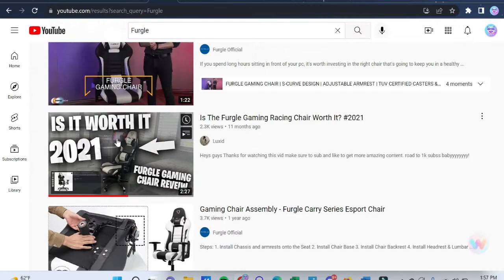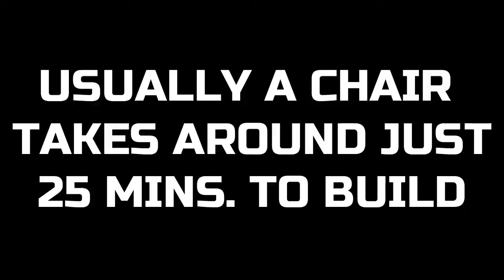Furgle ACE Gaming Chair Review 2022 [UNDERATED!]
LINK TO CHAIR